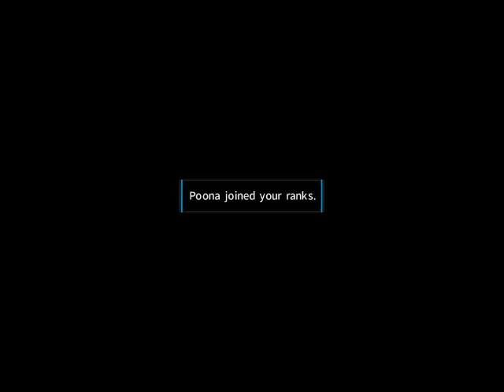Hyperdevotion Noire Goddess Black Heart Part 14 (Defeat Ai)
Ai was the master mind all this time